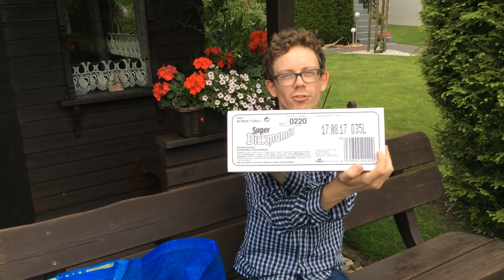57 Euro Süßigkeiten Rekord-Haul aus dem Storck Werksverkauf in Halle!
Lohnt es sich zum Storck-Werksverkauf nach Halle zu fahren? 57 Euro sprechen eine eindeutige Sprache und auch wenn es jetzt kein riesiger Laden ist, kann man dort so manches Schnäppchen machen. Falls jemand von euch in Oberhausen wohnt und mir in der nächsten Woche (bis 14 Juli) den "neuen" Knopers-Knusperriegel besorgen kann, könnt ihr euch gerne per Instagram oder Facebook bei mir melden. 10 Euro wäre mir der Spaß wert :) Hier geht es zu den Kontaktdaten: